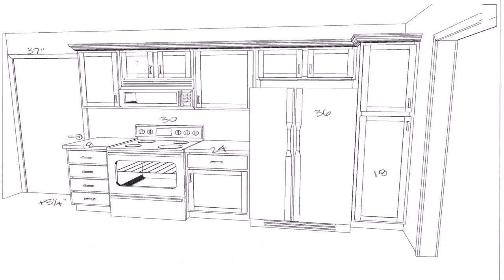Floor Plans With Kitchen Island